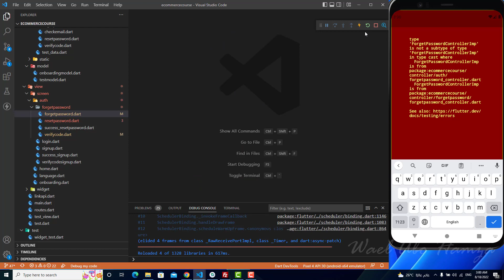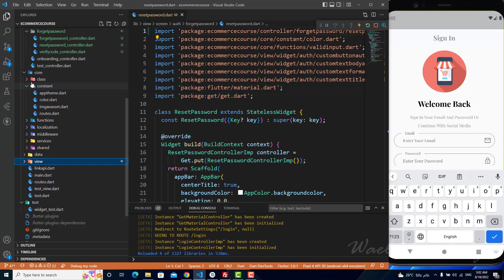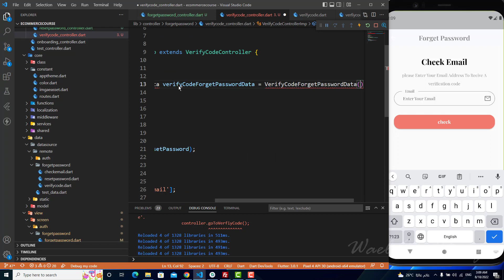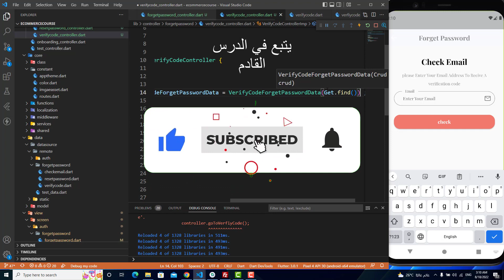48 CheckEmail ResetPassword Controller Part 1 ( Flutter & PHP & MYSQL Ecommerce Arabic)